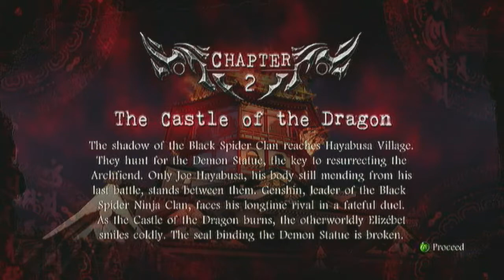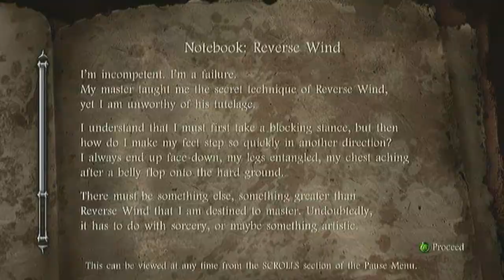Ninja Gaiden 2 Mission 2 (Rock Music)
Welcome to my 2nd video for my walkthrough of Ninja Gaiden 2. In this video i tackle chapter 2.  The songs used in the video  are notified in the video via caption so please turn the caption on.

All music, Audio and gaming content are not mine but i have bought the game legally and also i have purchased each song legally that i have used in this video and all of the credit goes to the original owners. I have made this video for personal and also entertainment value and i have no intention to make any profit from this.